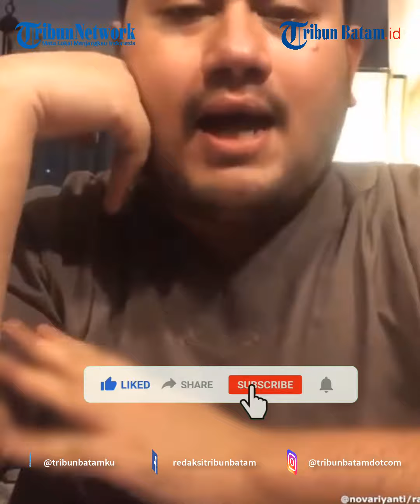Awali Ramadhan, King Nassar Dirawat Di Rs, Pakai Alat Bantu Napas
TRIBUNBATAM.ID - Mengawali bulan Ramadhan 2023, pedangdut Nassar Fahad Ahmad Sungkar atau King Nassar membagikan kabar memilukan.

Mantan suami Muzdalifah tersebut mendadak jatuh sakit dan terpaksa mendapatkan perawatan intensif di rumah sakit.

Tak terlihat canda dan raut ceria menghiasi wajah pelantun Seperti Mati Lampu tersebut.

Mendadak dunia hiburan Tanah Air seolah sepi tanpa adanya aksi energik yang selalu ditampilkan oleh King Nassar.

Dirawat di sebuah rumah sakit, kondisi kesehatan King Nassar tiba-tiba drop.

Pedangdut tersebut tak memberikan informasi lebih jelas mengenai penyakit yang diidapnya.

Dia hanya mengunggah momen dirinya sedang berada di rumah sakit dan mendapatkan perawatan.

Yang lebih memprihatinkan lagi, pria berusia 35 tahun itu sampai harus menggunakan selang bantuan pernapasan.

Tidak hanya terlihat ada selang pernapasan, tampak pada beberapa bagian tangannya pun harus dipenuhi infusan.

Melalui akun Instagramnya, Nassar berharap segera sembuh dari penyakitnya tersebut.

Dalam unggahannya itu, Nassar hanya menjelaskan bahwa dirinya saat ini diminta untuk beristirahat.

King Nassar mengaku tak ingin terlalu lama mendapatkan perawatan.

Dia memohon kepada Tuhan agar segera dipulihkan dari penyakit yang diidapnya saat ini.

VE:MD